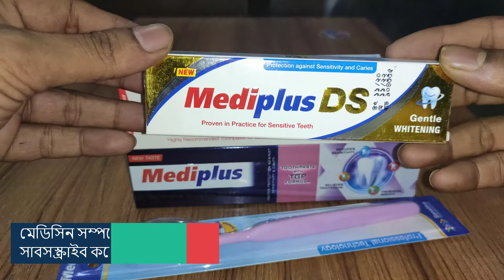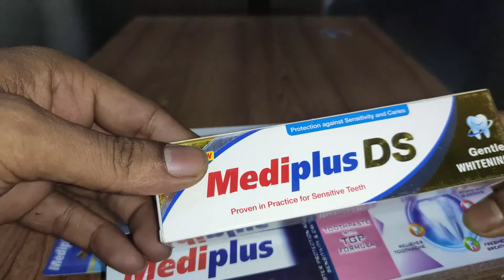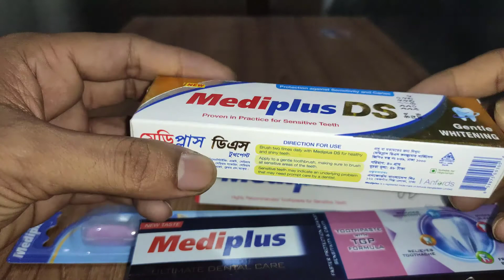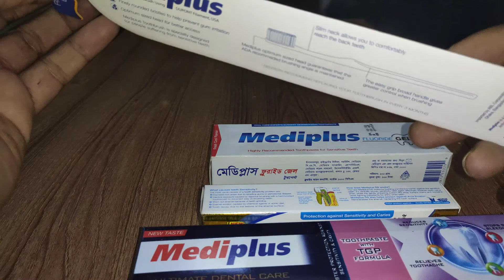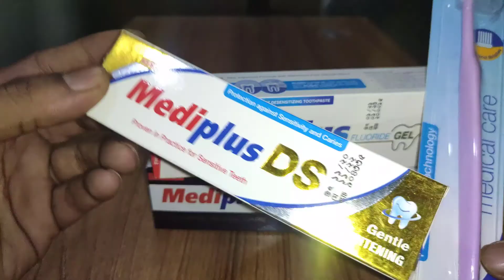দাঁতকে সুস্থ রাখার জন্যে কোন পেস্ট ৷৷ মেডিপ্লাস ৷৷ mediplus Ds ৷৷ mediplus floride gel Toothpaste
মেডিপ্লাস ডিএস  হচ্ছে  ডাবল স্ট্যান্ড,
মেডিপ্লাস ডিএস  ৪০ গ্রাম ৪৮ টাকা ,
মেডিপ্লাস জেল ১০০ গ্রাম ১০০ টাকা ,
মেডিপ্লাস  ব্রাশ ১পিছ ৯০ টাকা ,
আমাদের  ওয়েব সাইড ক্লিক করে আরো বিস্তারিত জানতে সাথে থাকুন.
আরো মেডিসিন সম্পর্কে জানতে আমাদের ইউটিউব চ্যানেল এ ক্লিক করুন

বেশির ভাগ মেডিসিনে পার্শ্ব পতিক্রিয়া রয়েছে, তাই এই চ্যানেল এর যেকোনো কিছু নির্ধারণ করার আগে ডাক্তারের পরামর্শ নিন, অন্যতায়  এই চ্যানেল কারো দায়িত্ব বা দায়বার নিবে না। এটি শুধু মাত্র সচেতনতা  ও শিক্ষামূলক ভিডিও।।